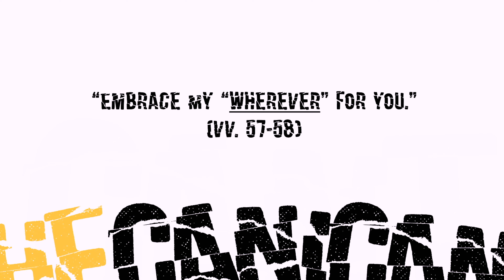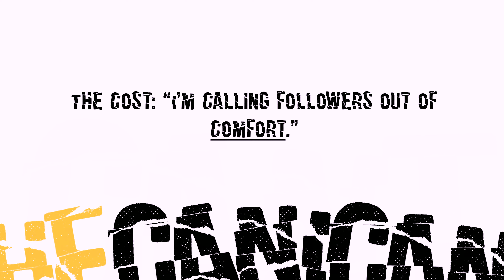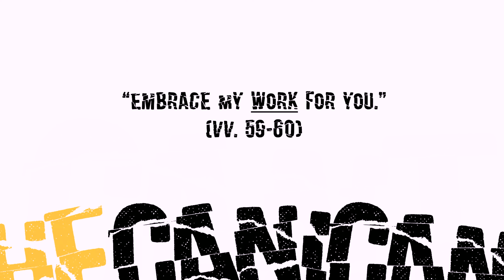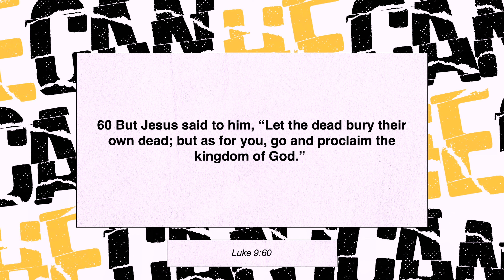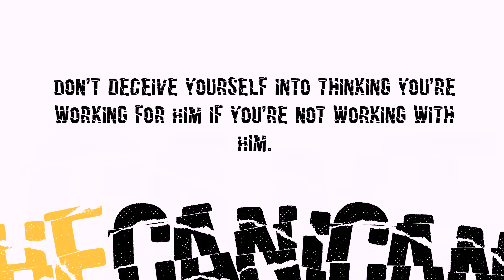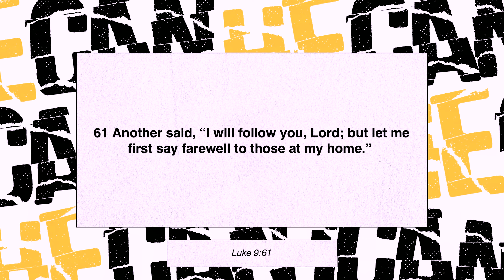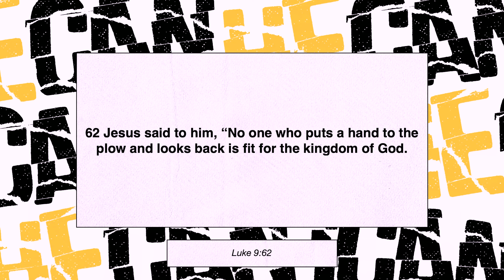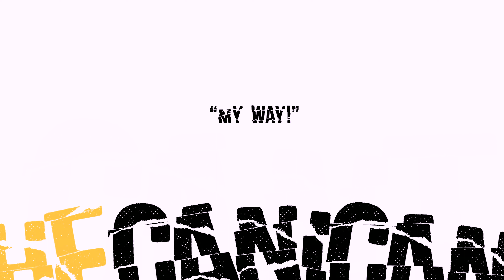My Way | Luke 57-62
Week 6 of our series " I Can't ". An expository style message from Luke 9:57-62.

To support our ministry and help us continue to make disciples the other six days

We are a church that's all about making disciples and serving others, the other six days. We are a racially and socioeconomically diverse church in Woodstock, GA. Although we are a diverse church, we are a culture of one. We are passionate about discipleship and serving those in need in our community, our nation and around the world. We believe the church should not just be about Sundays, but the other six days. Our Pastor, Keith Norman is a gifted bible teacher and a talented worship leader who loves the Lord with his whole heart and seeks to pastor a church that looks like heaven - with people from every kindred, tribe and nation.